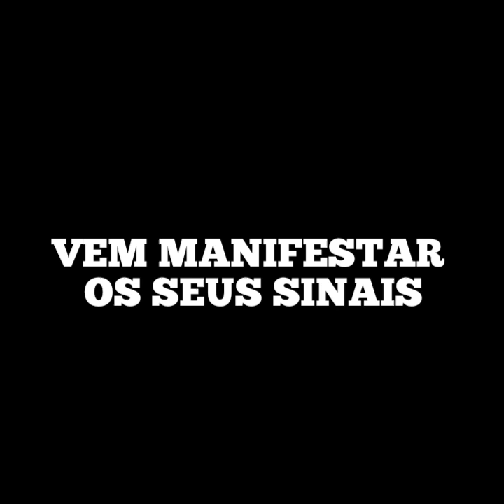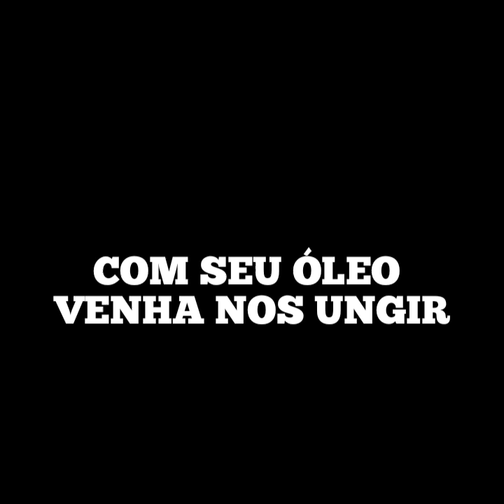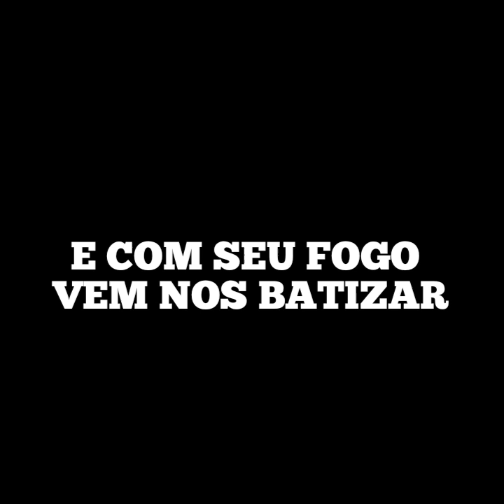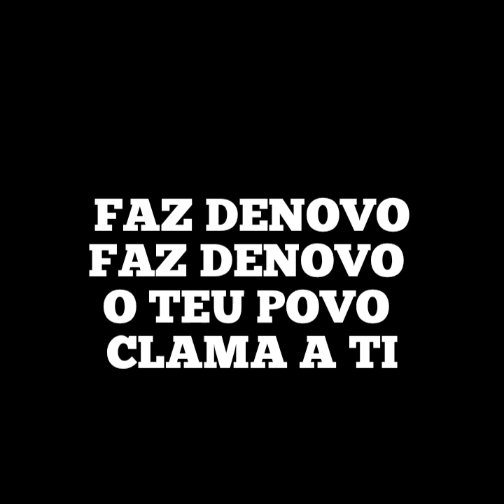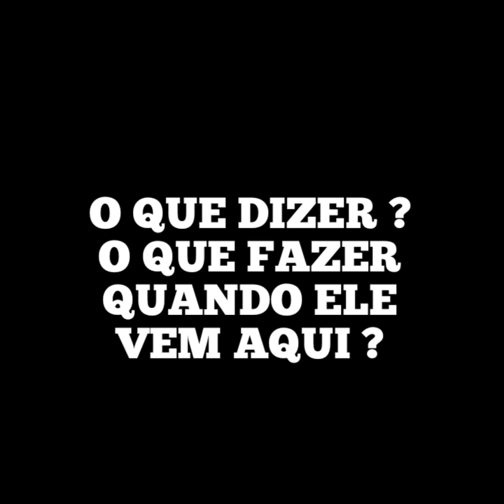QUANDO ELE VEM - ANA NÓBREGA PLAYBACK LEGENDADO